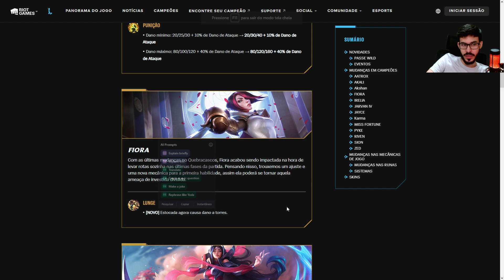FIORA TÁ IMORAL! QUE BUFF FOI ESSE?!! LoL Wild Rift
E aí meus queridos, tranquilo? Nesse vídeo venho trazer uma gameplay de FIORA! Após o recente BUFF do patch 4.3B, na primeira habilidade da campeã, resolvi trazê-la NA JUNGLE e achei que TÁ completamente IMORAL! Comentem ai em baixo o que acharam, se curtiram a itemização, se mudariam algo, deixem sugestões do que eu poderia ter feito diferente e de conteúdos que vocês gostariam de ver por aqui!

• LIVE TODOS OS DIAS DAS 13:00 - 21:00